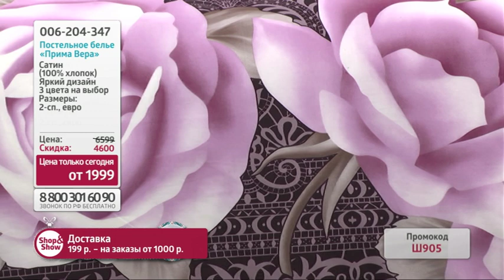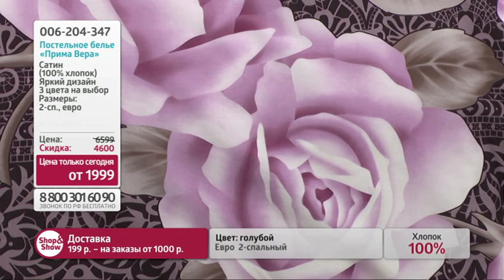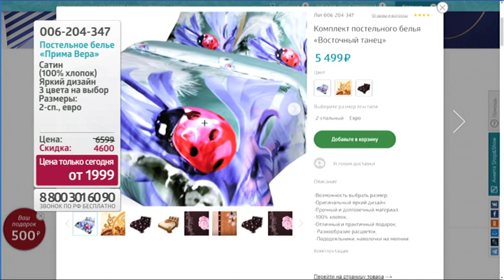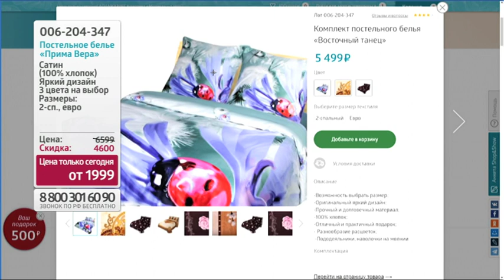Комплект постельного белья «Прима Вера». Shop & Show (дом)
[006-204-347] Комплект постельного белья «Прима Вера»  (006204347)